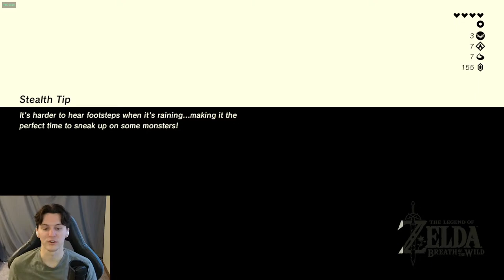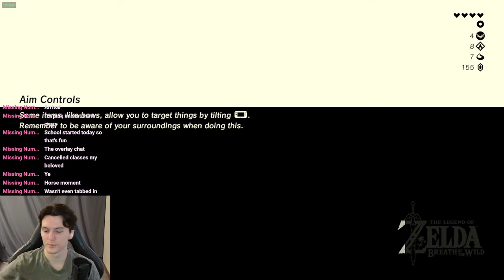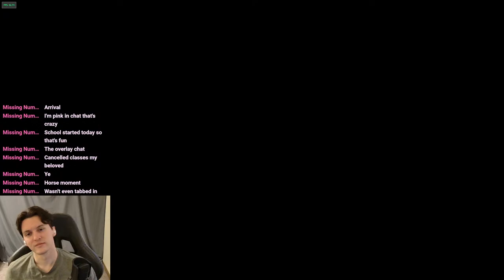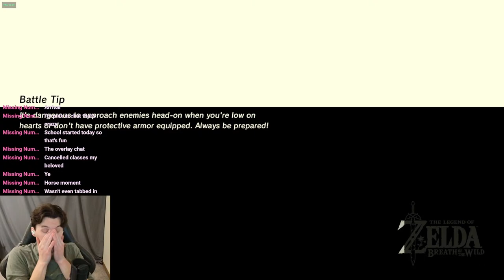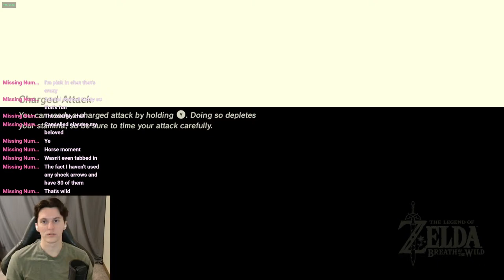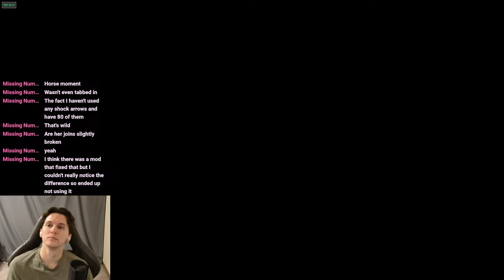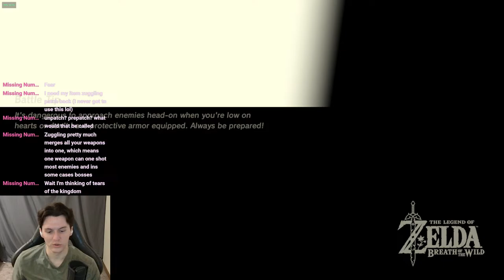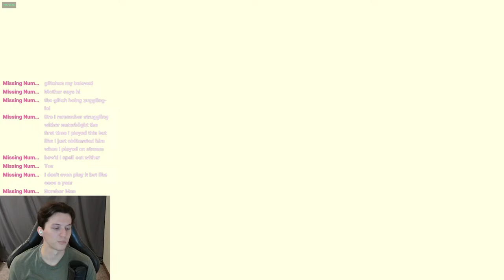Let's Visit Mipha - BOTW Part 2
I'm not sure what order I should do things in, but I suppose the Zoras' domain is a good place to start.